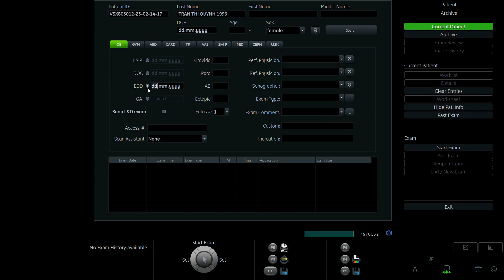TRẦN THỊ QUỲNH 1996